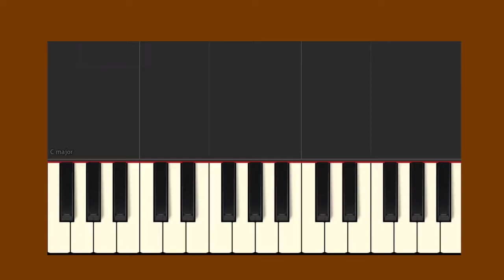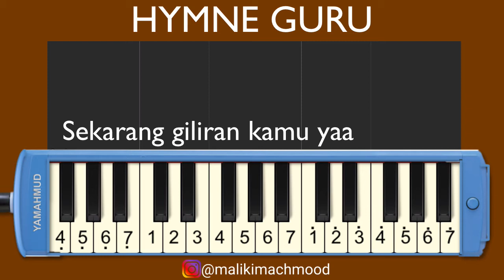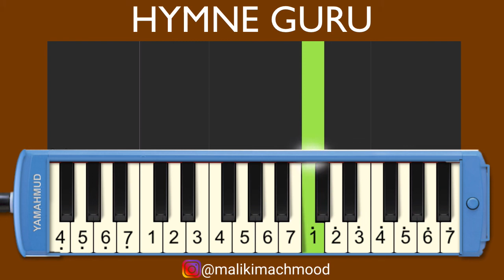HYMNE GURU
Silahkan request lagu di kolom comment.

Cipt : Sartono

Terpujilah wahai engkau ibu bapak guru
Namamu akan selalu hidup dalam sanubariku

Semua baktimu akan kuukir di dalam hatiku
Sebagai prasasti terima kasihku
Tuk pengabdianmu

Engkau sebagai pelita dalam kegelapan
Engkau laksana embun penyejuk dalam kehausan
Engkau patriot pahlawan bangsa
Tanpa tanda jasa